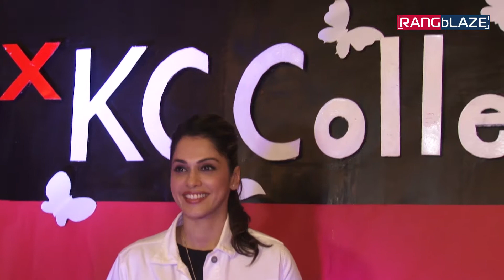Isha Koppikar attend KC College Ted Talk